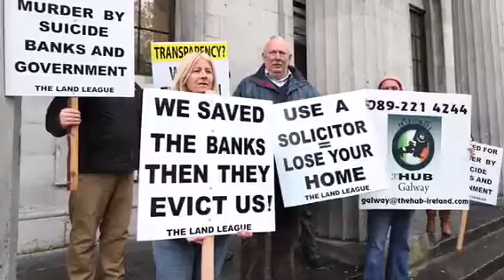Connacht Tribune Preview April 30, 2015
A quick look at what's in this week's paper with Dave O'Connell